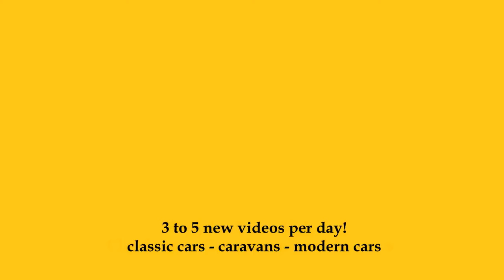1953 Porsche 356 Pre-A Cabriolet 1500 - Exterior and Interior - Classic Expo Salzburg 2023